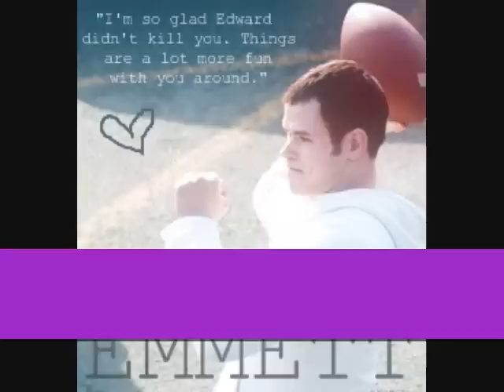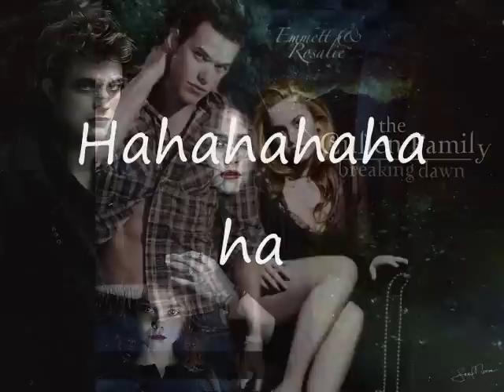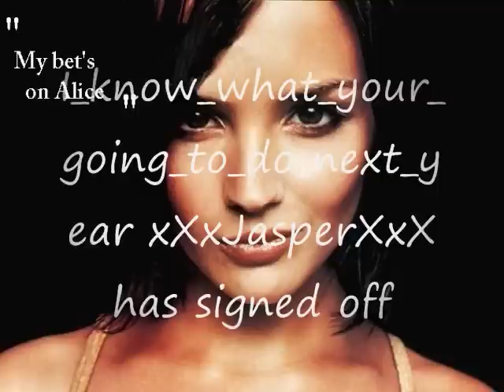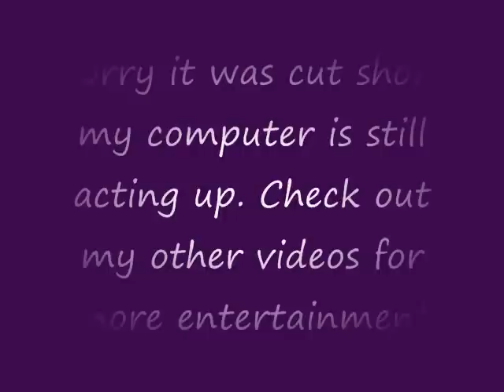twilight chat room ♥♥♥♥♥~~1~~ ♥♥♥♥♥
Hey PPL. 5 comments and i will make the next one! my computer is slowly re fixing itself so soon i can make vids more often but 4 now you'll just have to deal wif the ones i have now if u saw my harry potter chat room don't even try to say iw uz lying bcuz i tried to make the harry potter one and its coming along but i need idea's so i also need idea's for the next twilight chat. I made this chat wif no script i just grabbed pics and songs and went along wif it i hope u lik it. plz no nasty comments i tried my best so. RATE, COMMENT AND ENJOY xD